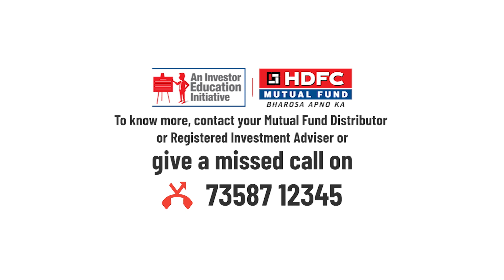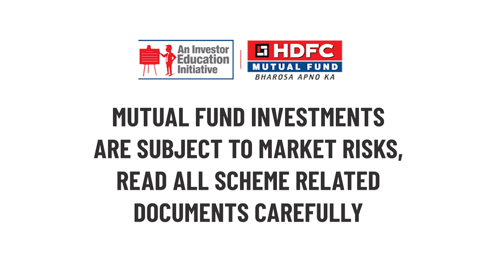Mental Accounting - HDFC MF